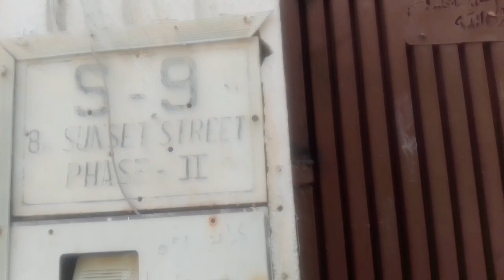aj hum kabotaro ko bajra dala ll Azrakarim vlogs